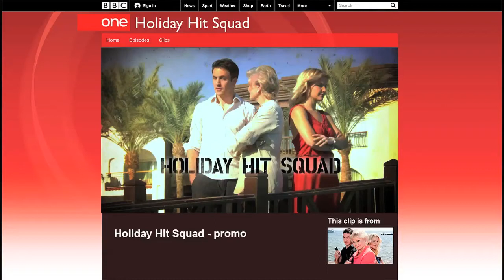BBC Holiday Sqad FCP 1280x720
Holiday Hit Squad – location manager / fixer on the programme Helen Investigates, made by TwoFour production company for BBC 1 and presented by Helen Skelton and Dr. Chris. The Series following the toughest hotel inspectors in the business, and exploring how best to make sure holidays across the globe, from the Mediterranean to the Far East, live up to their promise.

Title: Holiday Hit Squad / Helen Investigates
Category: TV Show, Reality TV, Documentary,
Producer: TwoFour
Distributor: BBC 1 / BBC Worldwide
Job: Location manager / fixer
Testimonials: Duties included finding locations, obtaining filming permissions, supplying props and solving everyday logistic problems, “Thank you so much, your efficiency is amazing!” Anne Sutton, Producer, TwoFour